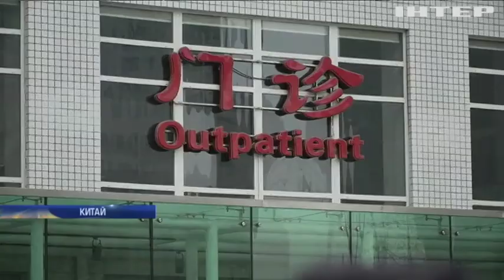Новости 8:00, выпуск за 17 февраля 2020 года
Дивіться у випуску: У Києві затримали кримінального авторитета часів Януковича. На Кіпрі чоловік з автомата розстріляв відвідувачів кафе. Американці винайшли вакцину проти коронавірусуБольше "Подробностей"